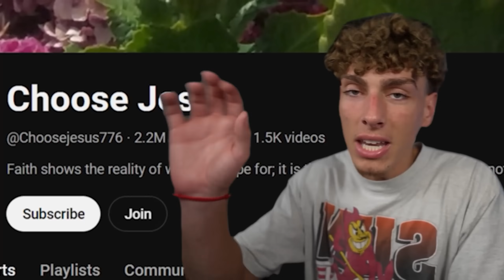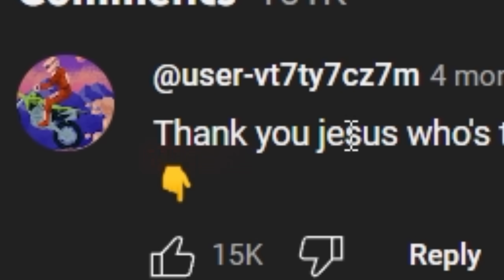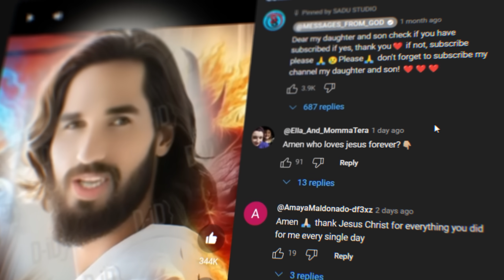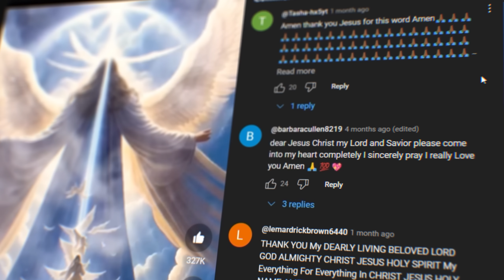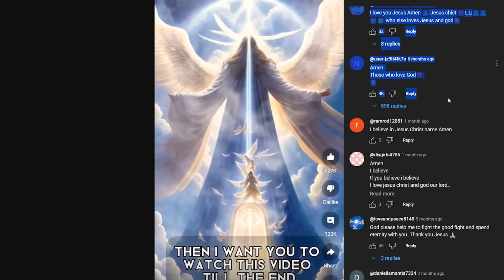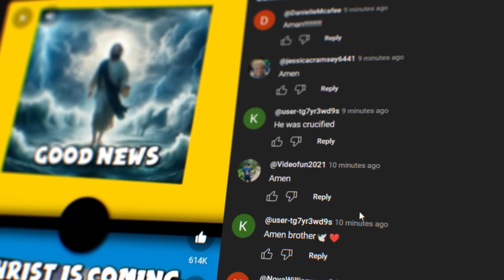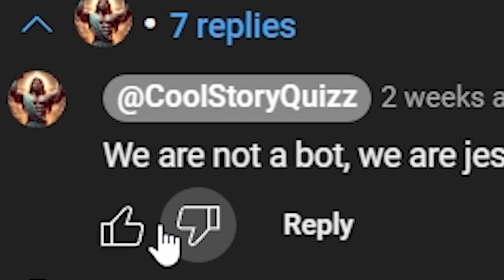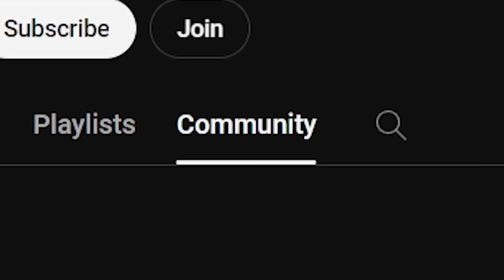This YouTuber SUCKS..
using jesus for views in 2024.. cmon bruh

if you see this comment "What the HECKIE" listen to my music listen to my music